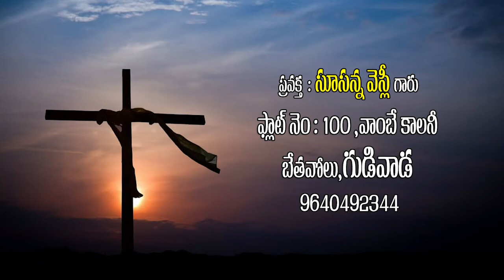Sister.Susanna garu , Gudivada message 21-04-2022